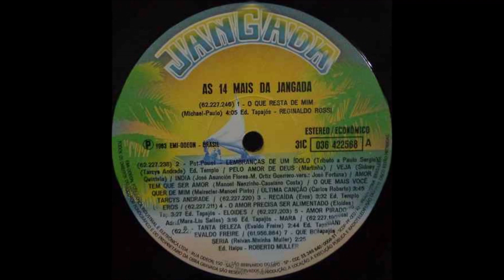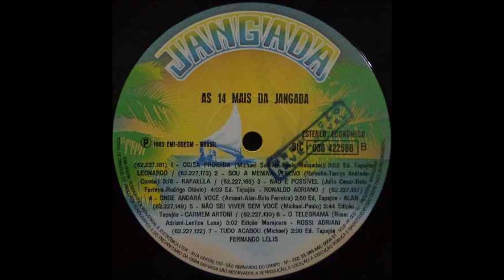EVALDO FREIRE - TANTA BELEZA - As 14 Mais da Jangada Vol 01 - 1983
EVALDO FREIRE  - TANTA BELEZA do LP AS 14 Mais da Jangada Vol  01 de  1983, da Coleção de ANDRÉ BAUR AQUERE. Vídeo postado em: 13/09/2019.